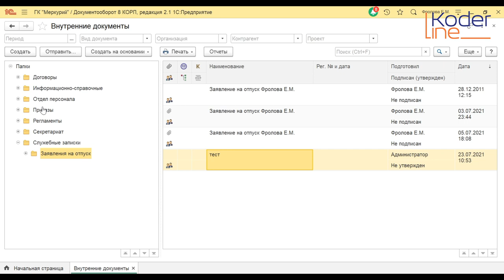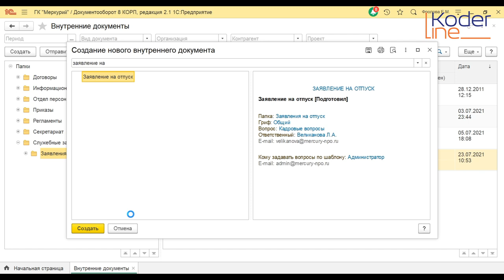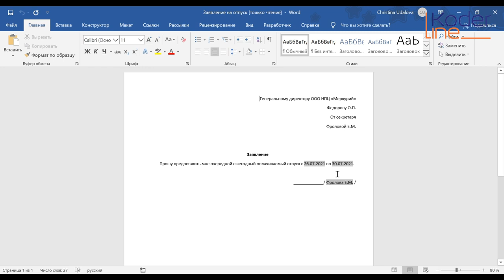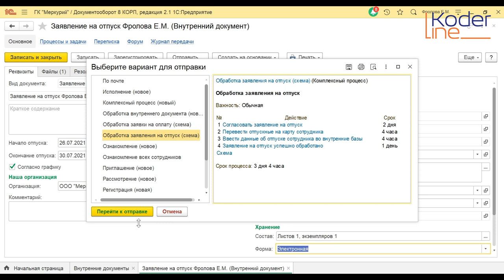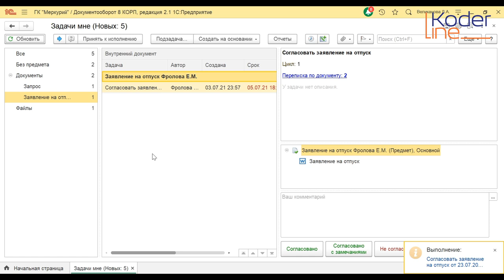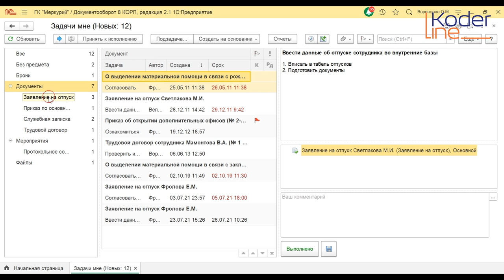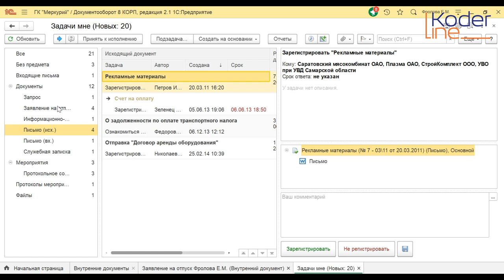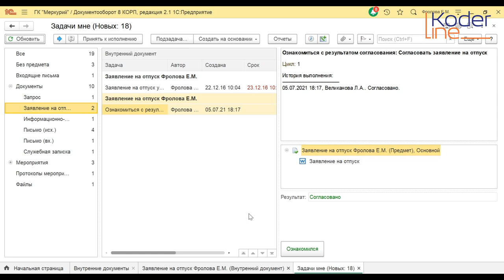Ролик «Согласование заявления на отпуск в 1С»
Компания «Кодерлайн» предлагает ознакомиться с роликом «Согласование заявления на отпуск в 1С»

Ведущая: Удалова Кристина Владимировна - специалист 1С.